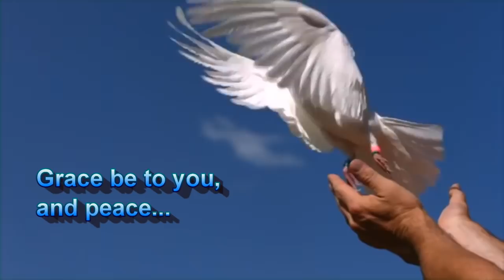ROMANS PART 45 - The Power of Life. Life Out of Death.